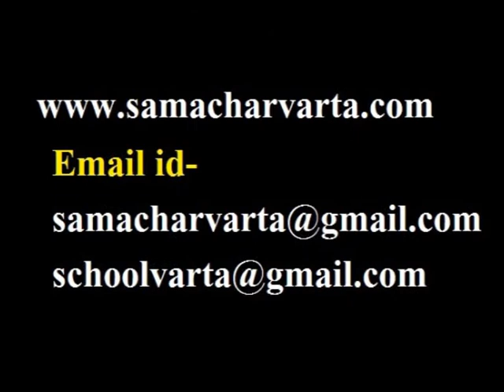sihadh baba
सिहाड़ बाबा का मंदिर, कटरा से 35 किलोमीटर की दूरी पर, प हले दूध का झरना बहता था।